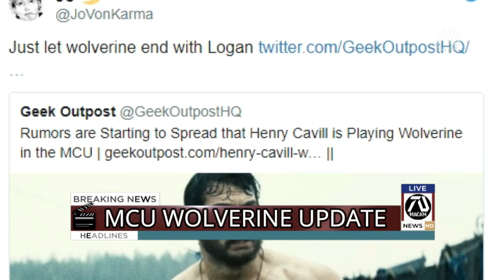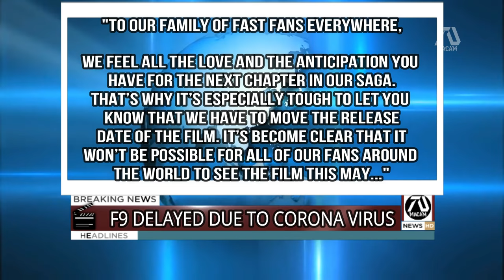🔴LIVE: BREAKING NEWS! FAST 9 POSPONED! WOLVERINE MCU CASTING RUMOR! (LIVE)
FAST 9 HAS A NEW RELEASE DATE! WOLVERINE IS COMING TO THE MCU?

I just want to apologize if I have wrong pronunciation in advance since my first language is not English. Since I make majority fan fiction videos I think I want to expand the horizon by making real life movie news related to the "dream" trailers I make. I think as the heart of the channel dedicated to movie fans, I think its a great addition to the channel. All my videos are created using Wondershare Filmora video editor and Pizap photo editor.com and from picmaker.com.

Creating this video take days to produce and publish. I do lots of research and takes a lot of time.

► Videos included are AVAILABLE IN THE CHANNEL